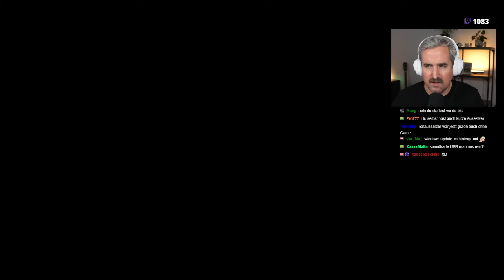NPC BOSS (LEDAS QUEST) IN ENIR ILIM